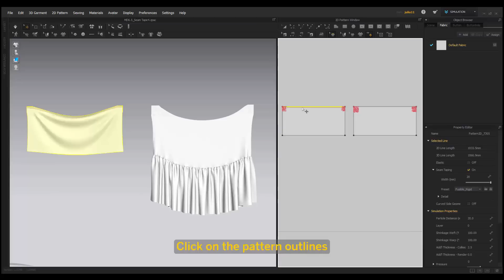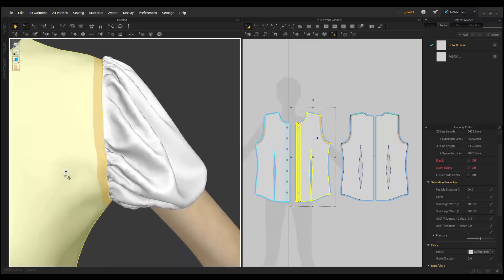Marvelous Designer 6.5: Seam Taping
Reinforce pattern edges to withstand gravity in Simulation.

***These videos were made on older versions of Marvelous Designer, please note that some tools, interface and tool names may look different than a version you may be using***